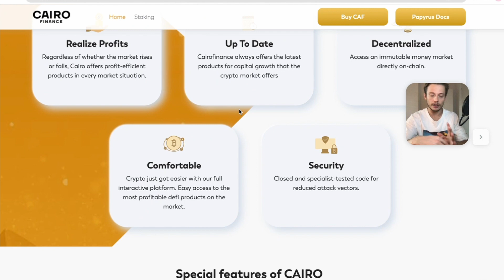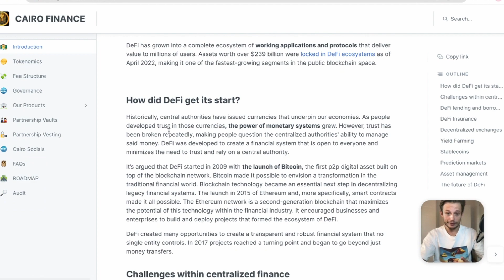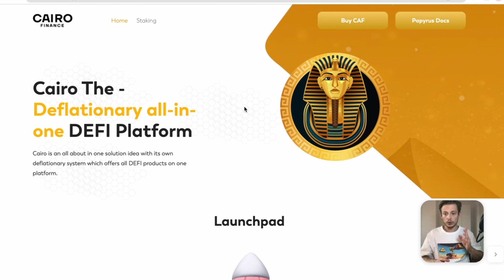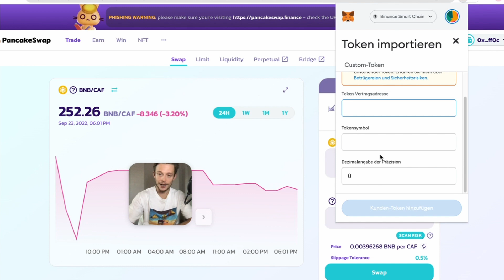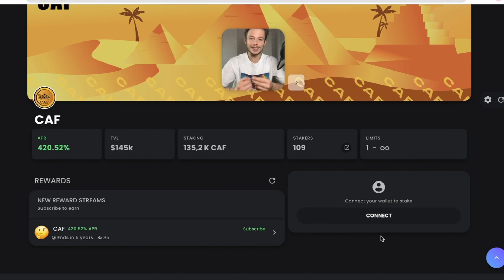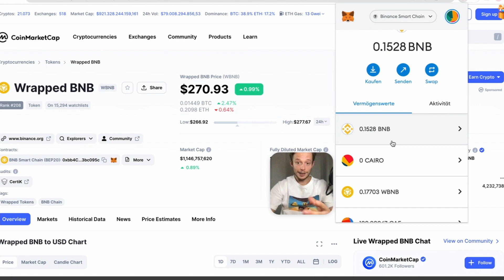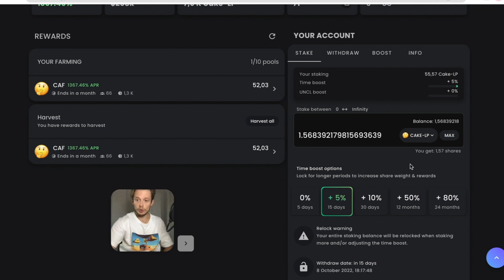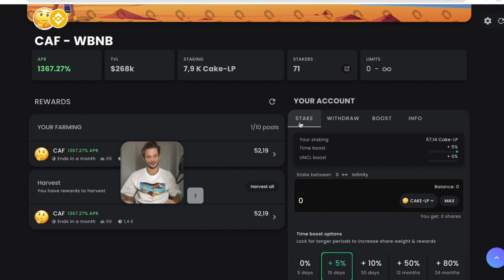CAIRO FINANCE DIE ERFOLGREICHE AUFERSTEHUNG WIE ERWARTET !! WIE DU VON ÜBER 1400 % APR PROFITIERST !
BLOCKCHAIN NOW und alle agierenden Personen des Teams sind keine Finanzberater. Unser Kanal dient nicht zur Finanzberatung sondern lediglich zur Unterhaltung. Investieren birgt ein Risiko und es sollte nur Geld investieren werden, dass man bereit ist zu verlieren. Trading und Hebel-Trading sind sehr riskant und sollten nur von erfahrenen Tradern durchgeführt werden. Auch hier gilt, nur mit Geld traden, welches man bereit ist zu verlieren.

Es erwarten euch in Zukunft tägliche Updates und technische Analysen zu diversen Kryptowährungen. Es sind auch mehrere Videoreihen und Tutuorials zu den verschiedensten Themen in der Welt der Kryptowährungen geplant.

 Passwort Bybit: GOD9R

ALTCOINS UND SPANNENDE PROJEKTE:

CAF CONTRACT ADRESSE:
0x5662ac531A2737C3dB8901E982B43327a2fDe2ae

PHARAO TOKEN CONTRACT ADRESSE:
0x2a0AE7b92a5bC958CE28278527e6d7a2Ba280765

UNICRYPT – STAKE CAF-WBNB POOL

UNYCRYPT - STAKE PHARAO POOL

UNYCRYPT - STAKE CAF POOL

TIMELINE:

0:00- EINLEITUNG

1:18- INTRO

1:32- NEUE WEBSEITE

4:05- PAPYRUS DOCS

6:40- WIE KAUFE ICH CAF TOKEN

10:34- CAF TOKEN IN DER MM IMPORTIEREN

11:33- NEUE POOLS

13:03- CAF POOL

14:27- CAF-WBNB POOL

16:23- WBNB HINZUFÜGEN UND SWAPEN

17:44- WIE KOMME ICH IN DEN CAF-WBNB POOL

23:18- CAIRO FINANCE MERCH STORE